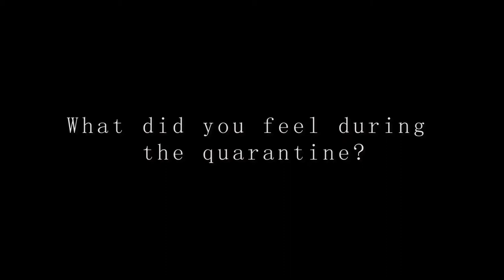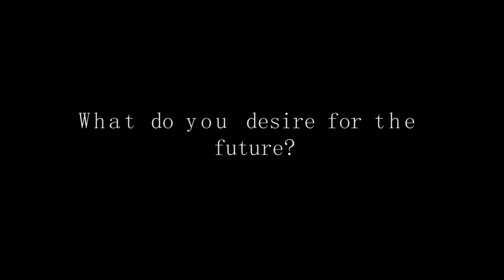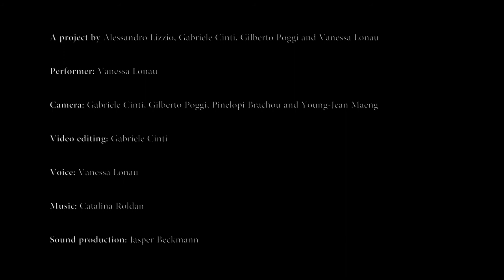Agora (a MIXED REALITY short film)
This short film was created during the virtual international MIXED REALITY exchange in July 2020 and is part of a collective narration on the topics of "proximity and distance", "communication and isolation" and "physical and virtual encounter" that can be found

A Project by Alessandro Lizzio, Gabriele Cinti, Gilberto Poggi and Vanessa Lonau

Performer: Vanessa Lonau

Camera: Gabriele Cinti, Gilberto Poggi, Pinelopi Brachou and Young-Jean Maeng

Video editing: Gabriele Cinti

Voice: Vanessa Lonau

Sound production: Jasper Beckmann

Generation Europe Mixed Reality Exchange 2020 was a project by ROOTS & ROUTES Cologne e. V. (RRCGN), Synergy of Music Theatre (SMouTh) and Centro di Creazione e Cultura (CCC), funded by Erasmus+ Youth in Action and the Ministry for Children, Family, Refugees and Integration of North Rhine–Westphalia (MKFFI NRW). Additionally, it was supported by the City of Cologne’s operating grant for RRCGN.

The Generation Europe 2020 activities in Florence were co-funded by the Department of Youth Policies and Universal Civil Service and by the Tuscany Region through the call “Giovani al centro”.

Generation Europe Mixed Reality Exchange 2020 is part of the programme “Generation Europe – Young Democracy in Action” by the International Association for Education and Exchange (IBB e. V.) Dortmund, which is additionally funded by the BMFSFJ, Stiftung Mercator and others.